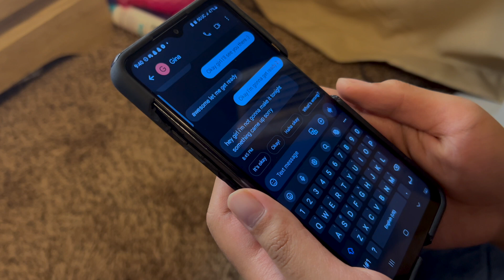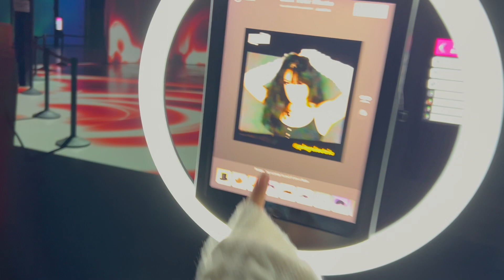MF DOOM- Doomsay (Fan Music Video)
Doomsday by MF DOOM and Pebbles The Invisible Girl